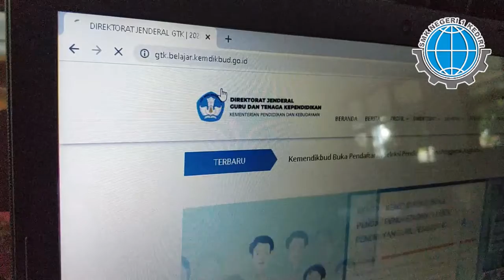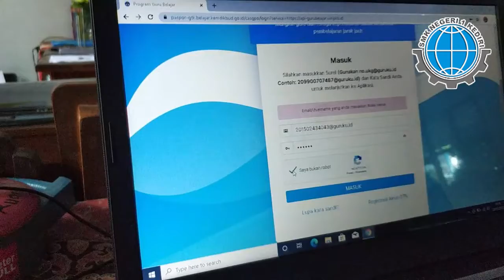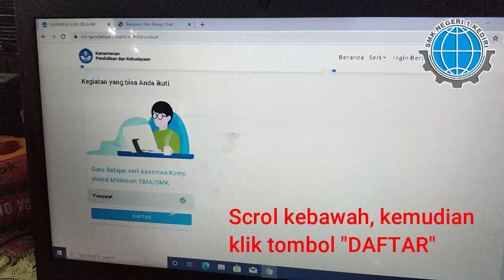Pengimbasan Guru Belajar Seri AKM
Video ini berisi kegiatan pengimbasan Diklat Guru Belajar seri AKM pada angkatan pertama yang diikuti oleh Diyah Yustiana.